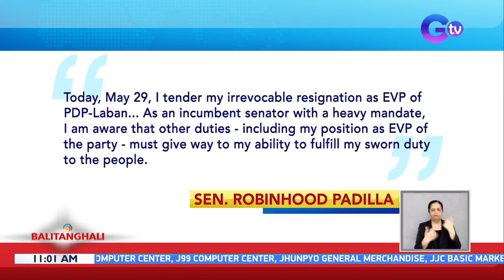Sen. Robinhood Padilla, nag-resign bilang EVP ng PDP-Laban pero mananatiling miyembro... | BT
Sen. Robinhood Padilla, nag-resign bilang EVP ng PDP-Laban pero mananatiling miyembro ng partido

Nagbitiw po si Senador Robinhood Padilla bilang Executive Vice President ng PDP-Laban.
Pero mananatili pa rin daw siyang miyembro ng partido.